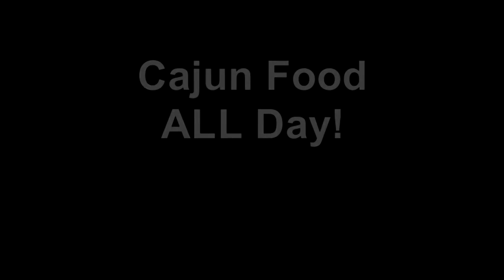Terry's FAT Tuesday Dunedin 2016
Terry's FAT Tuesday Dunedin 2016 another day in my life...now I have to to be good for the next six weeks!